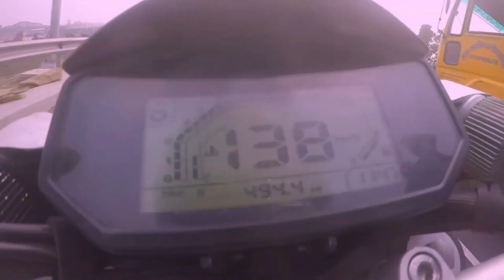100 KILO RIDE FOR MEET ME।।DAY 3।। DEVIGANJ TO KAMDIA।। FRONI VLOGS ।। BEAUTIFULL BANGLADESH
HELLO.
Vhai lozz
I AM FAHIM HOSEN RONI
AM LIVE IN BANGLADESH DHAKA,IN THIS CHANNEL I SHOW U MY MOTORCYCLE TRAVEL TOURS DAILY LIFE BIKE REVIEW VLOGGING GADGETS  REVIEW MOTORCYCLE ACCESSORIES REVIEW MOTORCYCLE RIDING ND TRAVEL TIPS.
A TRAVEL MANY PLACE OF BANGLADESH .I WANT TRAVEL WHOLE  WORLD BY MOTORCYCLE.
IF U NEED ANY KIND OF INFORMATION  OR SPONSOR PLZ CONTACT MY FACEBOOK PAGE OR GMAIL ACCOUNT..

Ride Hard
Ride Save
Wear Helmets

DON’T CROSS UR LIMIT
DREAM IT SO DO IT